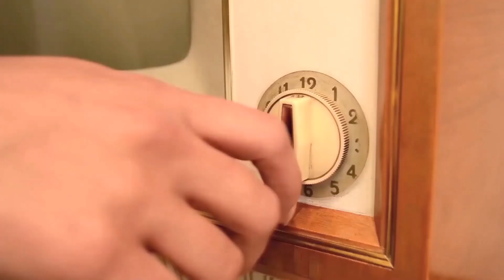I SPENT a DAY understanding Awareness Meaning and beyond with Pulkit Garg | 07 | WonderAlicePodcast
Expect Spiritual Philosophy in this episode. Also, we try to delve into the meaning of Awareness and Mindfulness. Somehow this all gets connected into a thread of spirituality. In fact, we talk about life and experiences which happens in our mindfulness-awareness where we try to explore life itself. It's an inner journey each of us takes. The destination is the unknown realm of Enlightenment.

Listen to Books on Audible for FREE!
TRY NOW

Like Microphone Audio Quality?

Video Chapters:
0:00 Preview: Caution! Spiritual Philosophy Ahead.
0:46 Introduction
2:37 When I cried!
3:50 Disregard Everything!
4:24 Humans are Kings?
5:31 Crux of Society - Farmers, Labourers, and Underpaid Workers!
6:36 Mindfulness & Awareness Meaning
8:30 Mindfulness Practice
9:04 Enlightenment When?
10:03 Lucid Dreaming
10:58 Afterlife
11:58 More on Mindfulness: Enlightenment Where?
12:35 Near-Death Experience
13:40 Closure